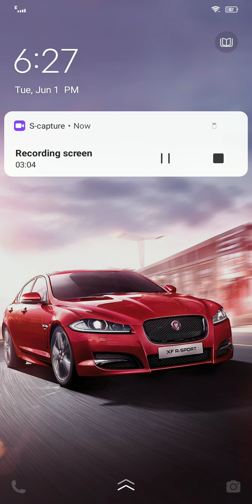Sentence part 2